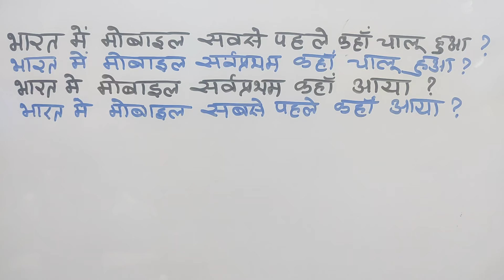bharat mein mobile sabse pahle kanha chalu huya | bharat mein mobile sarvpratham kanha aya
भारत में मोबाइल  सर्वप्रथम कहॉं चालू हुआ ?
मै आपको इस video मे भारत में मोबाइल सर्वप्रथम कहॉं चालू हुआ ? इसकी जानकारी दूंगा ।